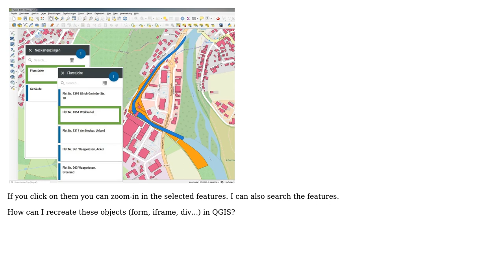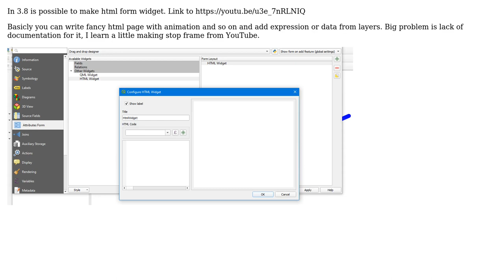GIS: Creating forms in QGIS (2 Solutions!!)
GIS: Creating forms in QGIS

With thanks & praise to God, and with thanks to the many people who have made this project possible! | Content (except music & images) licensed under CC BY-SA | Music | Images & others | With thanks to user GSienko user EsHo user Andreas Muller and the Stack Exchange Network Trademarks are property of their respective owners. You are responsible for your own actions.